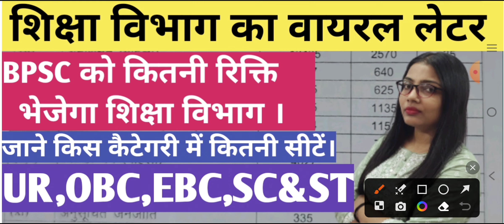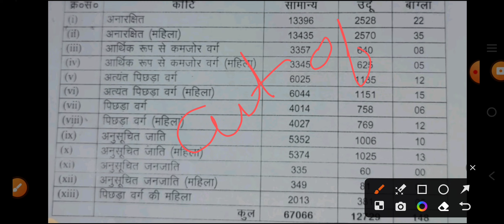शिक्षक बहाली में जाने किस कैटेगरी में कितना सीट|UR,OBC,EBC,SC,ST,MALE FEMALE|7th phase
मेरिट लिस्ट
मेरिट कैसे बनता है
बिहार शिक्षक नियोजन लेटेस्ट न्यूज़
बिहार शिक्षक नियमावली 2020
बिहार शिक्षक
बिहार शिक्षक बहाली 2022
सातवाँ चरण मेरिट कैसे बनेगा